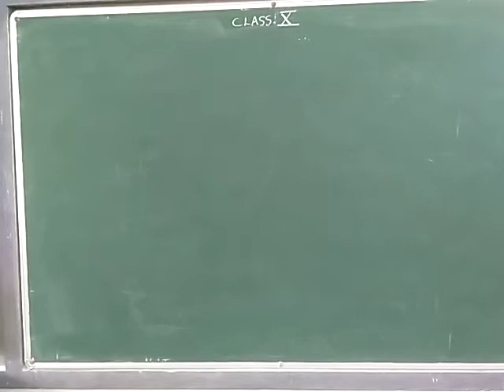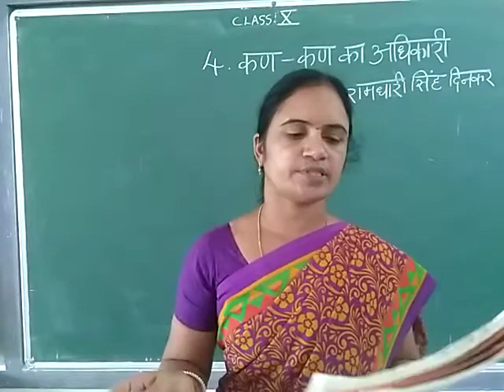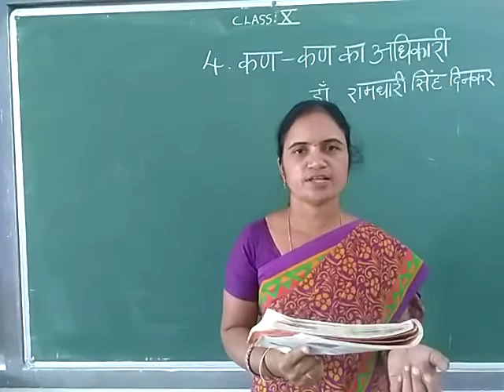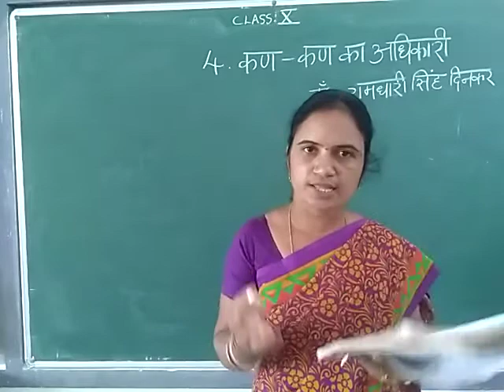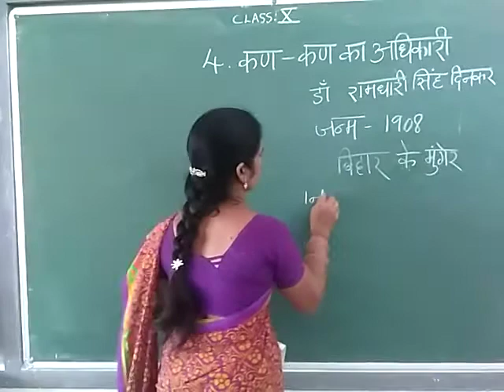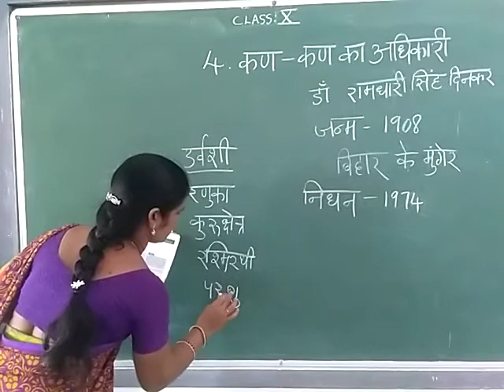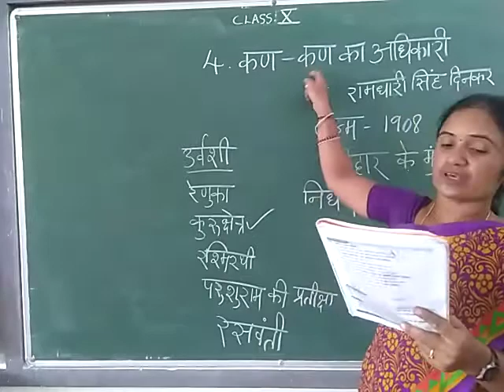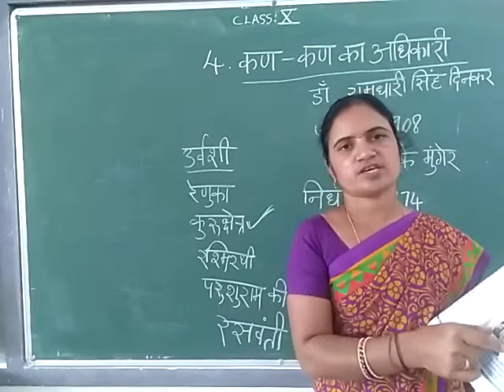10 हिंदी:4 पाठ-कण कण का अधिकारी